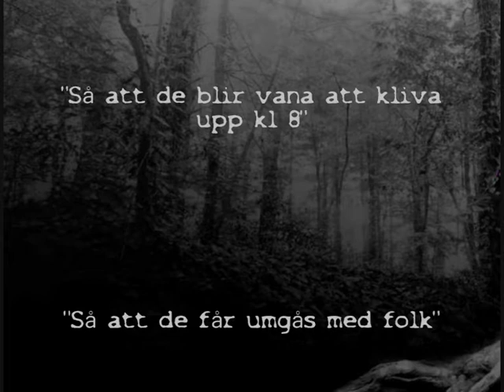Fas 3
Criticism on the swedish conservative party